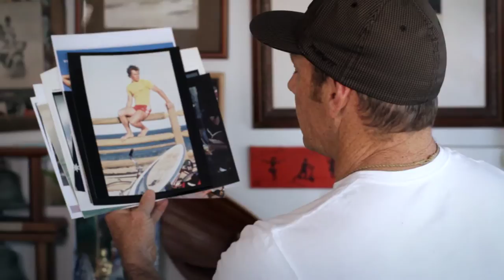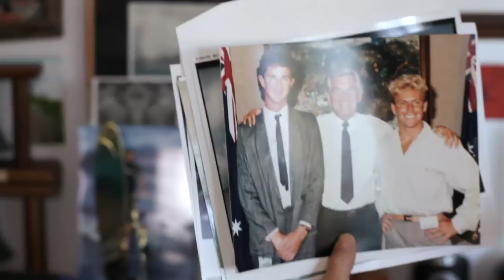PROFILES - TOM CARROLL | Storm Surfers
Episode 2: Exploring Tom's other life-long passion, photography.  Used to being in front of the camera, this webisode sees Tom in a more introspective mood, talking through his photos and the memories they evoke.

Like what you see? Share Storm Surfers with your mates!